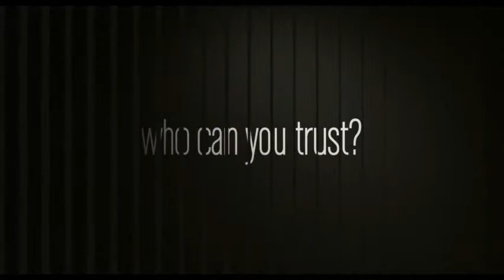Shadow Dancer 2012) IMDb(1)